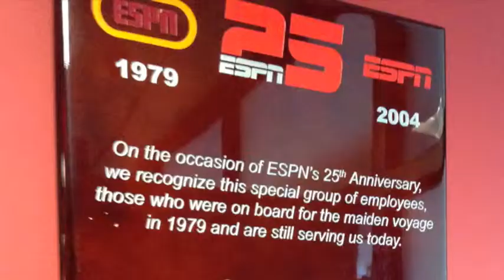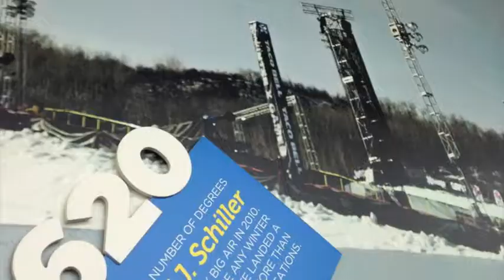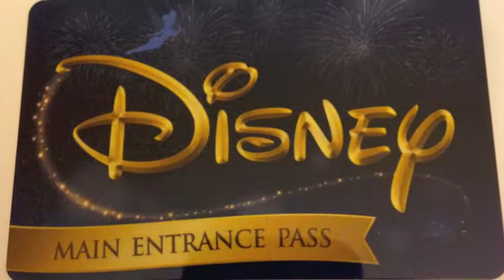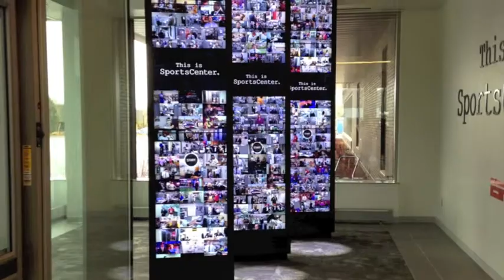Nate's Hall Of Fame Slideshow